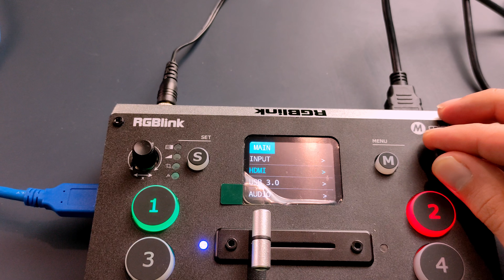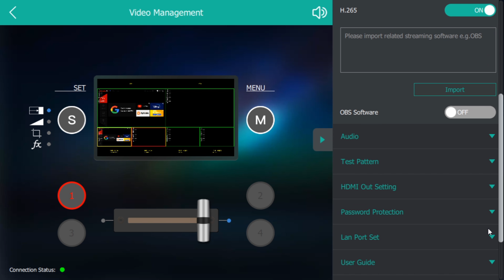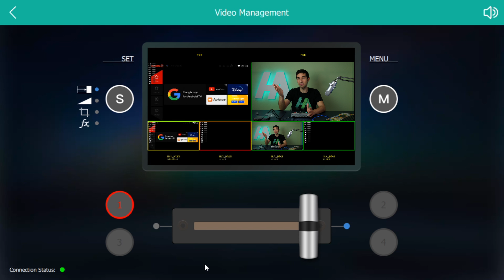Επαγγελματικό livestreaming & HDMI Switcher με το RGBlink Mini!! [Greek review]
Για οποιαδήποτε αγορά από Κίνα

RGBlink # HDMISwitcher